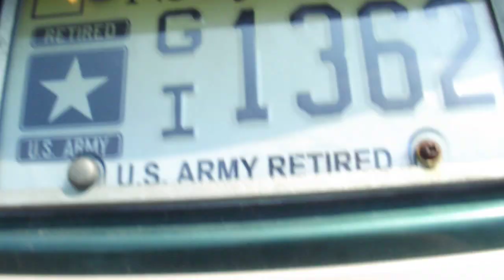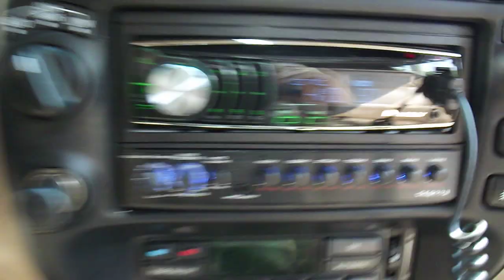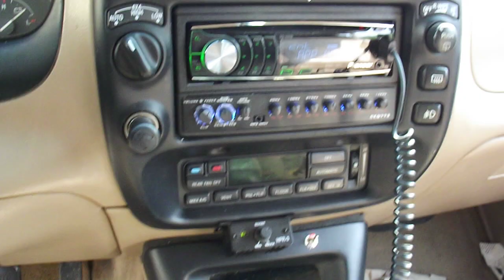Young Jeezy - Thug Motivation 101 RE audio sx18d2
Just finished rewiring up the sub after getting the box painted a gloss black, and I figured Id make a new video for you guys. Song is thug motivation 101 by Young Jeezy and it stomps. Sorry about the mic I took off the cover to find out it wasn't that at all, the pressure created by the subwoofer messes with the mic. In person though its crystal clear, with little distortion. I managed to get a few good shots of some major flex.